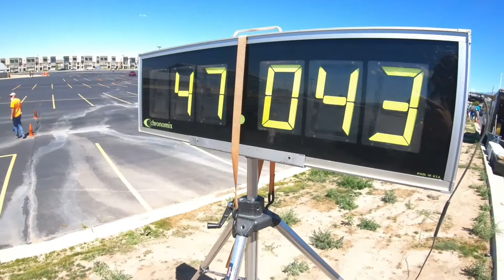Part 1 - Paraplegics first autocross ride along and my first autocross event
The video was so long I split it in to two parts. Had so much fun at my first time participating in an autox event. I wanted to run the turbo Mini Cooper S in stock form before I started modifying it and it did awesome. My paraplegic friend got to do some ride alongs in some amazing cars. We also got to watch many other cars like a Porsche GT4 Clubsport MR, a 1000hp ZL1 1LE Camaro, a Shelby Cobra Replica, a new C8 Corvette, a lot of Miata ‘s, Z06 ‘s, Mustang ‘s, a Civic, a Tesla, and many others. Kevin have a shoutout to Donut Media and we’re all looking forward to participating in another event.